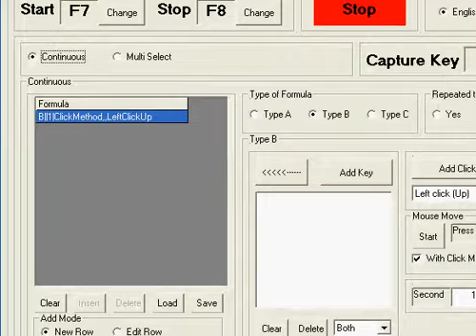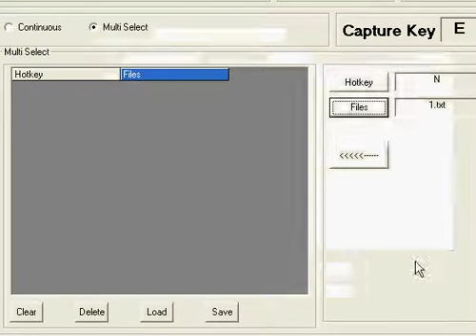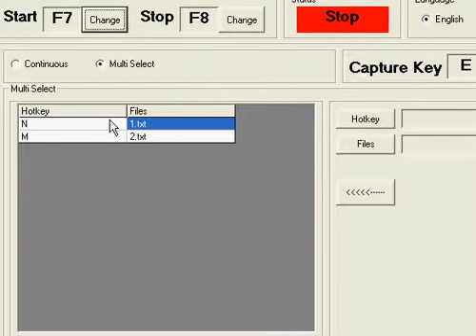Autokey15 With Jetpack Joyride Set Key